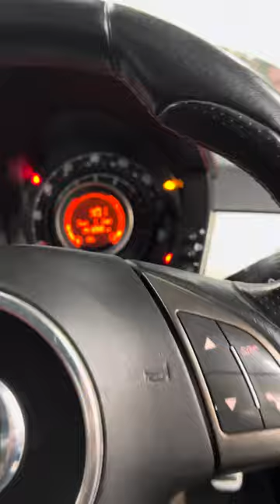Fiat 500 abarth 2009 fixing starter motor problem